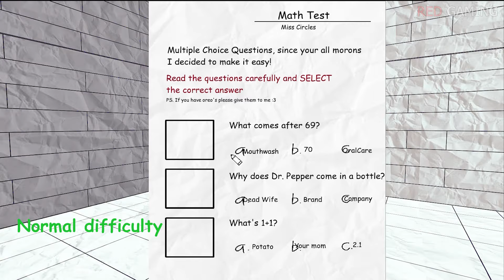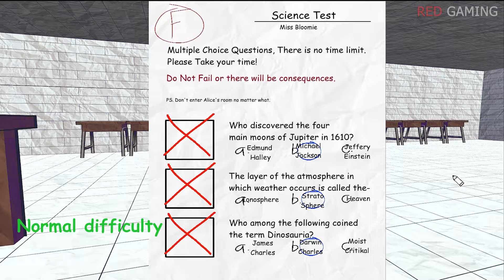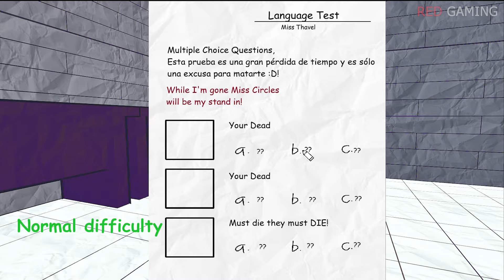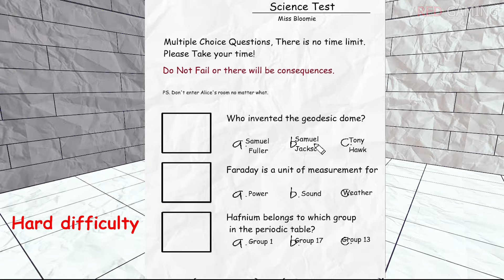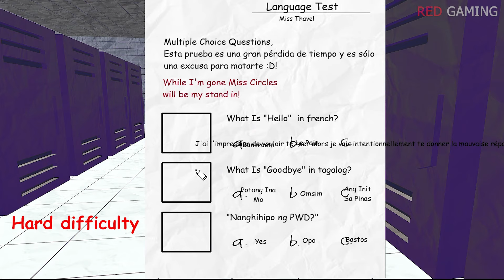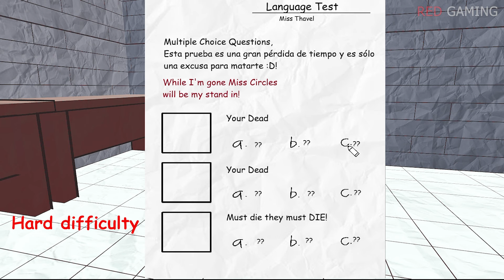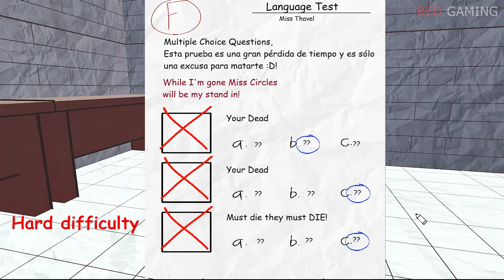NORMAL vs HARD in Fundamental Paper Education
In this video you will see a walkthrough NORMAL and HARD difficulty in the game Fundamental Paper Education.

0:00 Normal difficulty
7:06 Hard difficulty